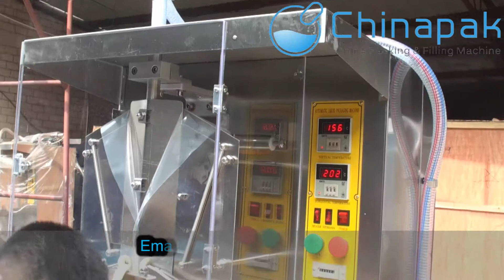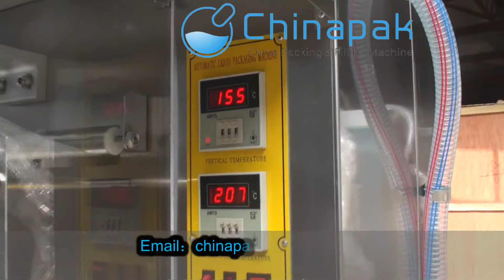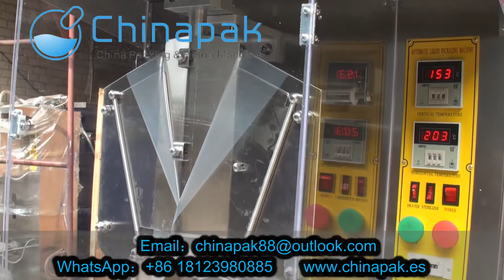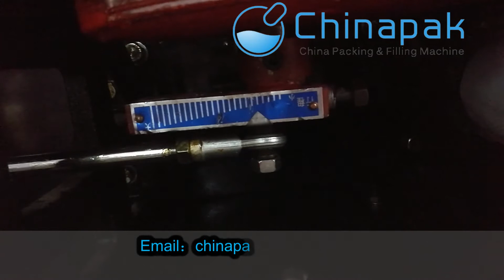SP-A100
user manual